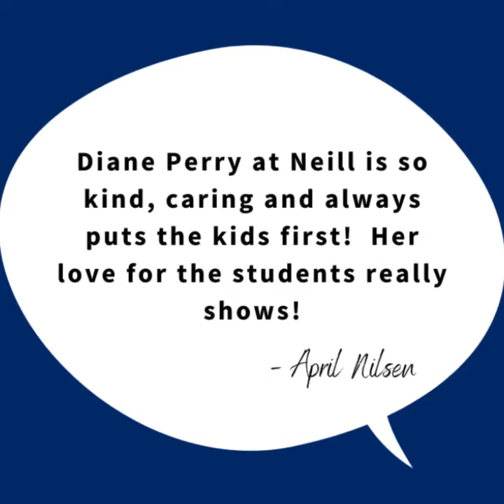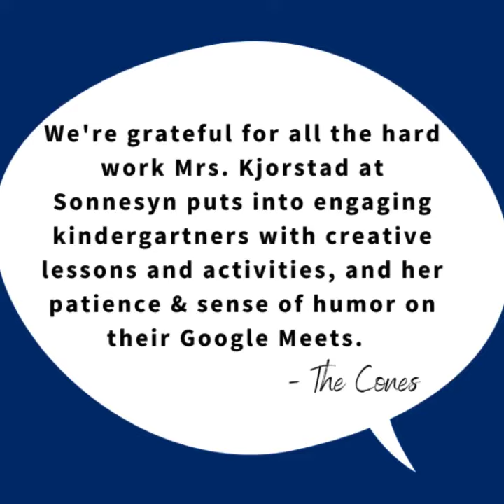Virtual High Fives Jan. 5, 2021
Check out what our community has to say about our wonderful staff in our recent Virtual High Five video.